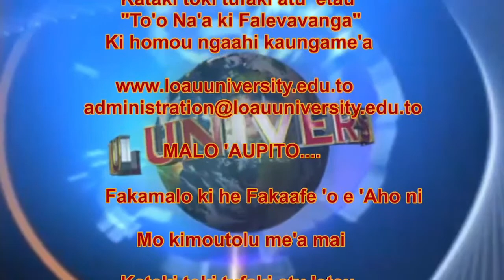Polokalama Mitiafaifio "To'o Na'a ki Falevavanga: Fa Kavei Koula"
Tatalanga ki he mahu'inga ki he tuku'a mai 'a e 'Fa Kavei Koula mo hono mahu'inga mo e fatongia 'i hotau Tala 'o a'u mai ki he 'aho ni, fai 'e Kolo Fakaanga mei Ha'a Ma'afu mo Ma'ananga Tonga pea mo Professor Dr. Siosiua Lafitani (Pouvalu) mei he Ma'ananga Kenipela MALO.